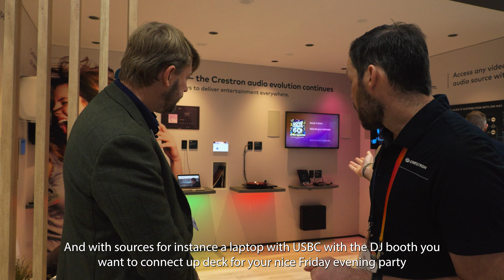Superyacht Technology Network found out about the best Crestron technologies available at ISE 2024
Superyacht Technology Network spoke to Daniel Kerkhof, Director of Crestron Marine about the best Crestron technologies available at the ISE booth.

With the addition of these new devices to the NAX platform they now have an even more complete Full Crestron Audio-over-IP solution for superyachts. The audio-over-ip platform from Crestron has brought audio switching and distribution completely in line with DM-NVX, the most used and trusted video-over-ip platform for superyachts (at ISE they were celebrating 1 million NVX products in the field).

This means, full integration between the 2 platforms. Any source connected to a DM-NVX is automatically also a source available for the DM-NAX amplifiers. Like with NVX, there are no limitations in terms of routing capabilities. The range of DM-NAX products already consists of 3 amplifiers and a pre-amp-out unit for the places where they need a very specific amplifier. With the total 4 new devices that they launched at ISE they now also make it very easy to add any kind of audio-only source to the platform. We saw
Analog audio to NAX
USB-C audio to NAX
XLR audio to NAX and
Bluetooth audio to NAX

We also discussed Crestron Home OS 4, the lighting platform to set up and maintain all digital lighting, shading and keypads onboard. The OS4 platform will after the commissioning in the yard become a tool for the ETO’s and AVIT engineers onboard to maintain the setup of the platform as well as allow them to very easily make changes to the configured scenes and presets. No more laptops are needed, they can do everything from their phone or iPads from the actual cabin. Any changes can be made live and saved there on the spot. This has never been easier or quicker. Using fixtures by Savage Marine to showcase the power this platform offers whether this is ceiling spots, scones, or strip lights, with the OS4 platform you have full control over the colours and colour temperature of the spots.

 You can find the Crestron Room, Crestron and & Savage Marine Light Tunnel and Daniel Kerkohf all at the Superyacht Technology Show, Barcelona 20th and 21st March 2024